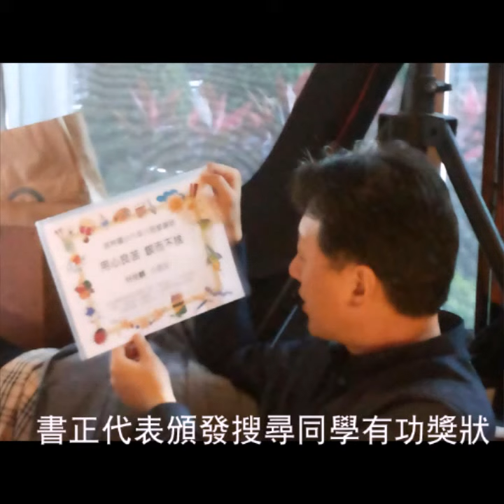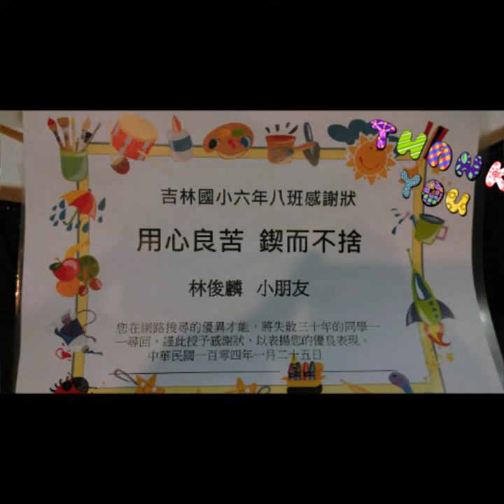吉林國小六年八班第三次同學會1967小酒館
吉林國小六年八班第三次同學會1967小酒館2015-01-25